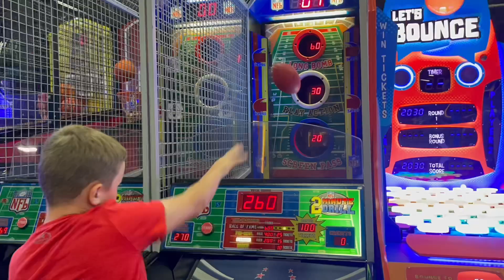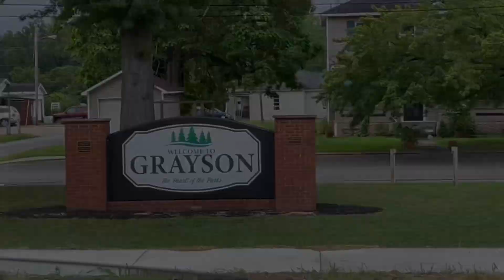Grayson Lake Camping (7/22)